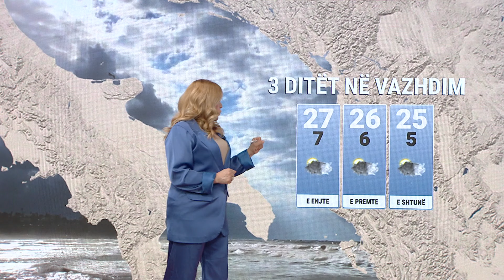Shi i papërfillshëm, rriten vlerat termike në territor